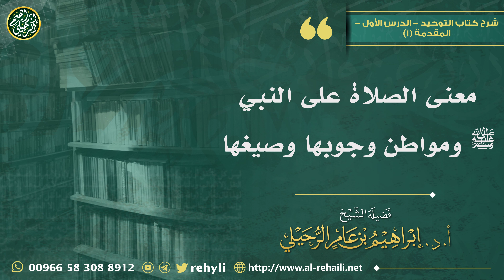معنى الصلاة على النبي ﷺ ومواطن وجوبها وصيغها | الشيخ أ.د. إبراهيم الرحيلي